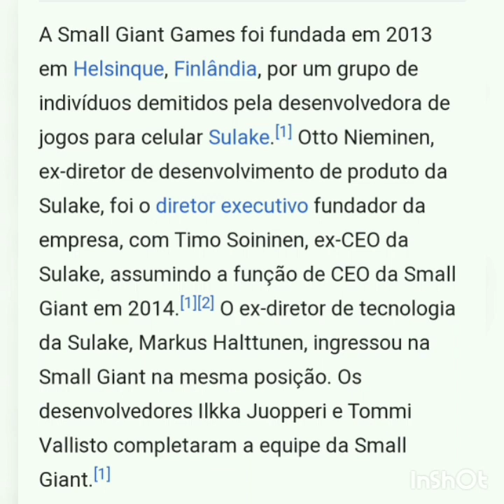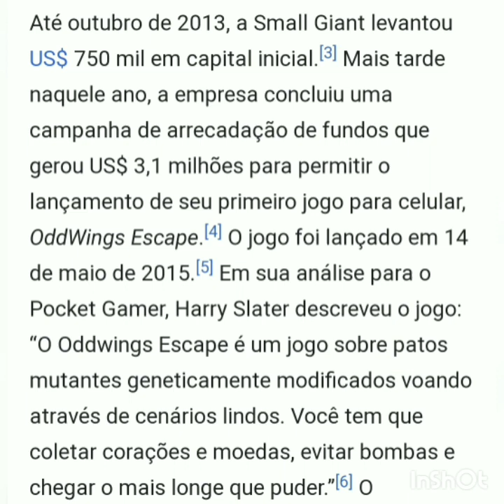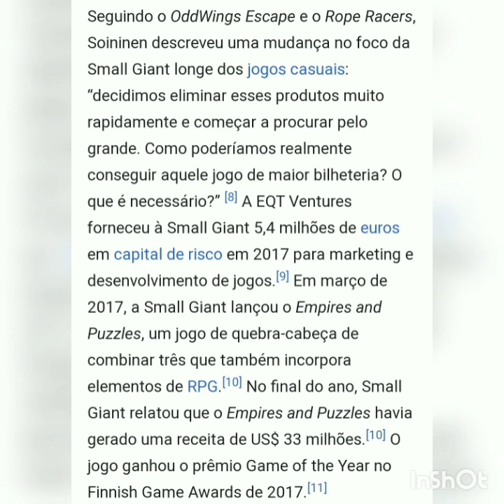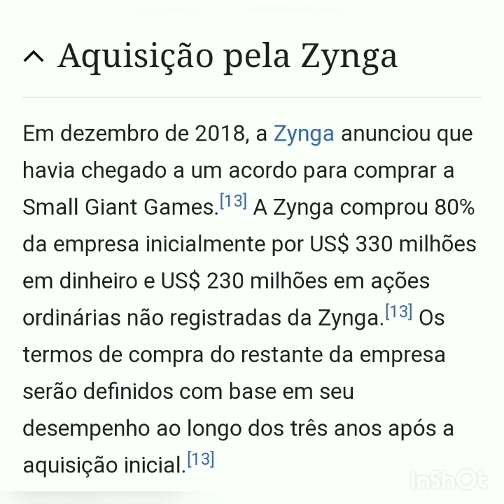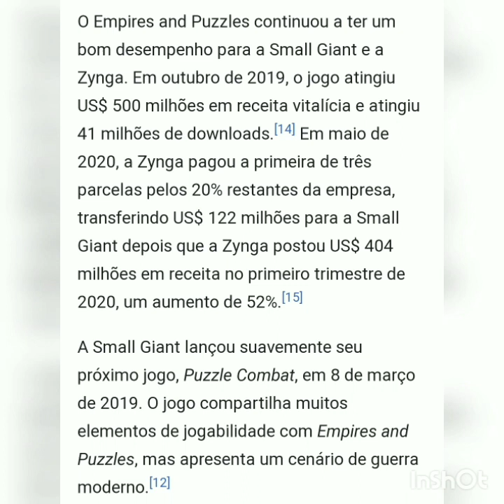Empires & Puzzles - A História da Small Giant - Conheça os criadores e a evolução do jogo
deixo aqui um vídeo diferente contando a história da Small Giant que criou o jogo Empires Puzzles

Corrigindo um erro onde falei que a moeda que a Zynga utilizou para comprar a Small Giant foi Dólares , na verdade foi em Euros ...